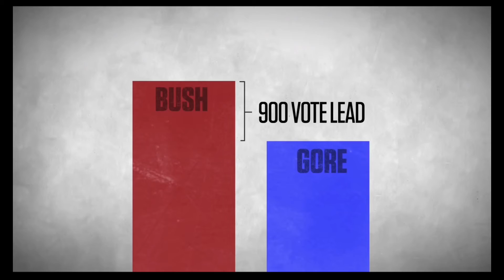The Presidential Election Of 2000 - Into The Abyss (Ep. 38)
If you have an issue it could be as simple as leaving a comment, with a time stamp, on which part of the video is yours and I will edit that snippet out. The music I use is not copyright. I am also doing this for my own entertainment, and do not make profit off of these videos, nor do I plan to.